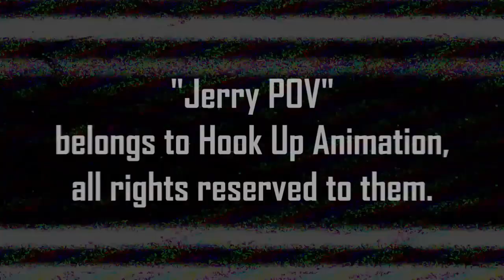[POV] Cat eats mouse (TAJ)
Additionally, this video and my channel are not aimed at kids. If you are a kid, please watch something else.

Suggested by Dr. Tronchamulas